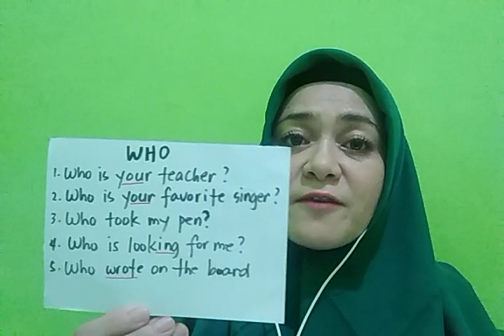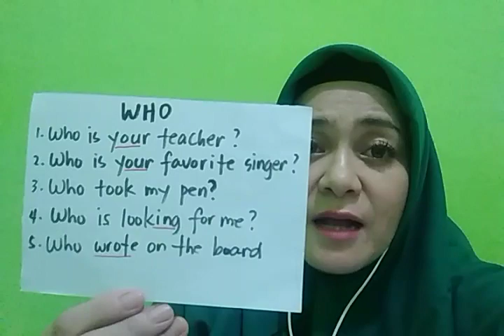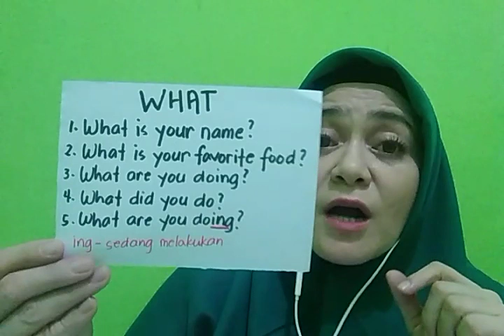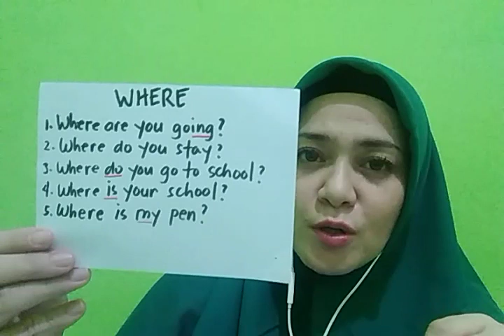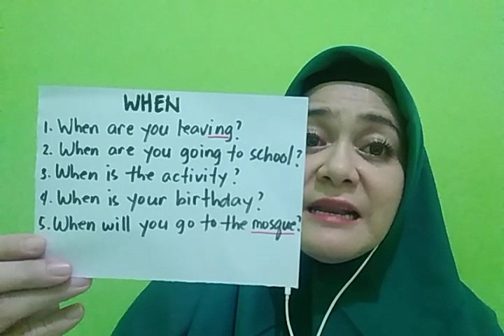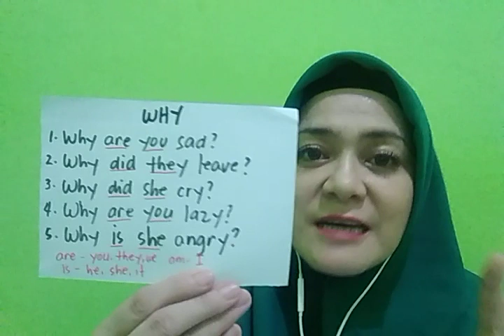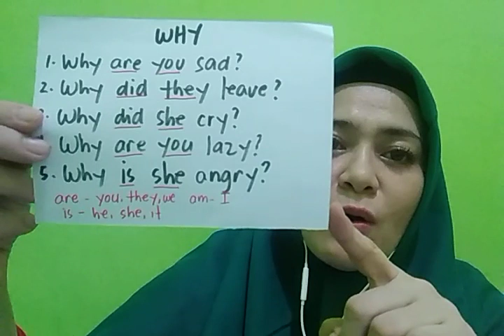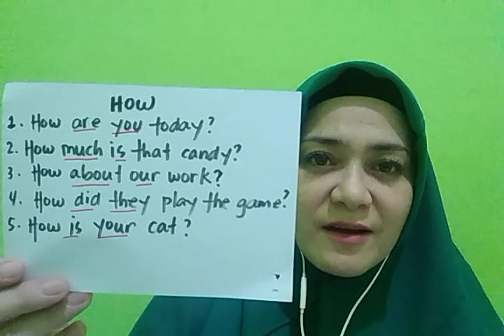Part 2 Examples of 5W's & 1 H Questions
Examples and Explanation with Bahasa Indonesia